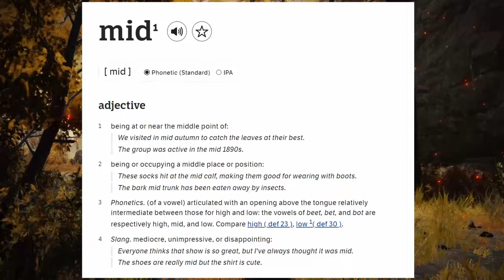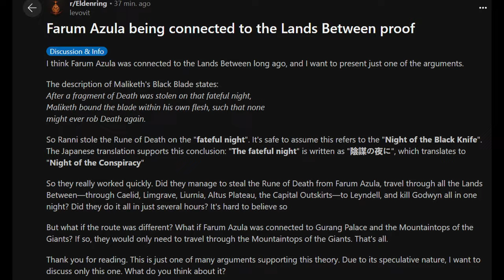True Nature of the Land of Shadow (DLC Confirmed It)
DLC basically confirm this theory with Supressing Pillair and GraveBirds

OST:
00:01 - 00:37 -- Hollow Knight OST - Resting Grounds
00:38 - 01:48 -- Elden Ring OST - Altus Platue
01:48 - 02:30 -- Elden Ring OST - Fire Giant
02:30 - 03:03 -- Blade of Darkness OST - Choir 1
03:03 - 03:55 -- Dark Souls 1 OST - Prologue
03:56 - 04:46 -- Elden Ring OST - Eternal City
04:47 - 05:33 -- Dark Souls 3 OST - Pontiff Sulyvahn
05:34 - 05:47 -- Elden Ring OST - Formidable Foe I
05:48 - 06:16 -- Elden Ring OST - Limgrave
06:17 - 07:16 -- Elden Ring OST - Crumbling Farum Azula
07:18 - 08:12 -- Elden Ring OST - Leyndell, Royal Capital
08:12 - 08:40 -- Blade of Darkness OST - Character Selection
08:41 - 09:13 -- Bloodborne OST - Laurence, the First Vicar
09:13 - 10:31 -- Elden Ring OST - Crumbling Farum Azula
10:32 - 10:42 -- Sekiro OST - Conspiracy
10:43 - 12:20 -- Blade of Darkness OST - Map
12:21 - 13:17 -- Elden Ring OST - The Final Battle
13:18 - 14:25 -- Elden Ring OST - Rennala, Queen of the Full Moon
14:25 - 15:03 -- Elden Ring OST - The Final Battle
15:04 - 15:38 -- Elden Ring OST - Omen Illusion
15:38 - 16:21 -- Elden Ring OST - Malenia, Blade of Miquella
16:22 - 17:01 -- Hollow Knight OST - City of Tears
17:10 - 17:39 -- Dark Souls 1 OST - Daughters of Chaos
17:40 - 18:12 -- Rayman Origins OST - Bonus ~ ''Glou Glou'' (Reprise)

Chapters:
00:00 Intro
00:38 Lands Between
03:55 River Styx
06:17 Farum Azula
10:52 Farum Azula Conclusion
12:20 Land of Shadow
17:39 Outro